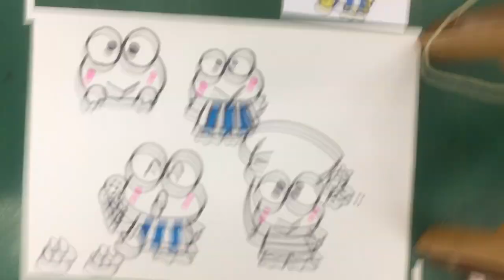防疫期間，線上美勞課加分題，來自美濃國小。如何畫三麗鷗 大眼蛙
東西要可愛，首先要好吃，這樣就不會錯太多了。